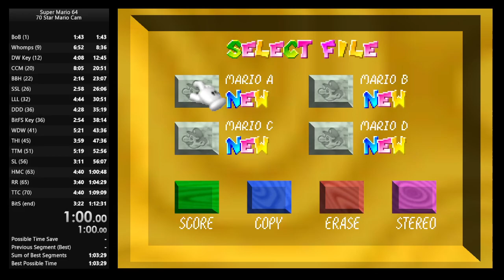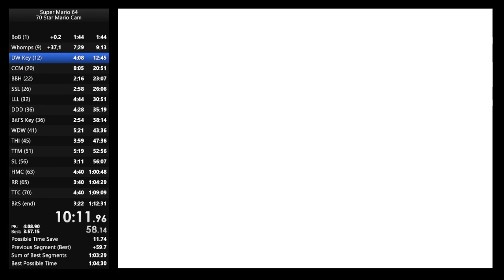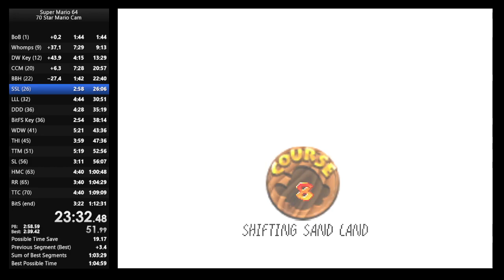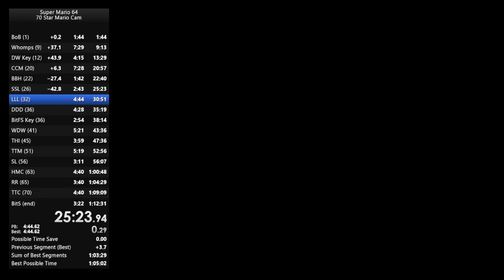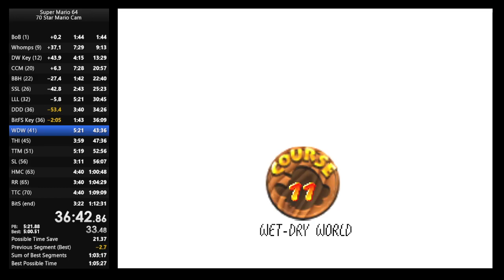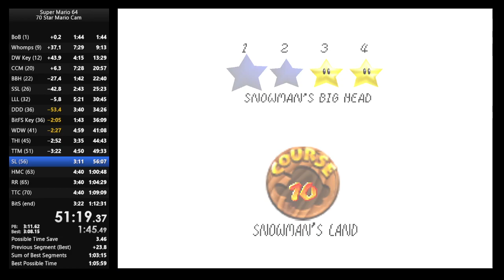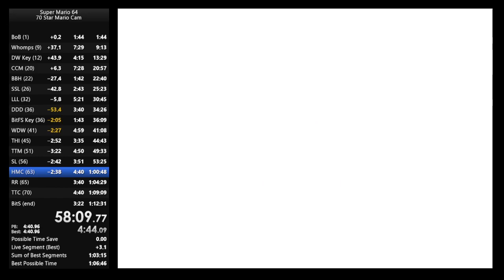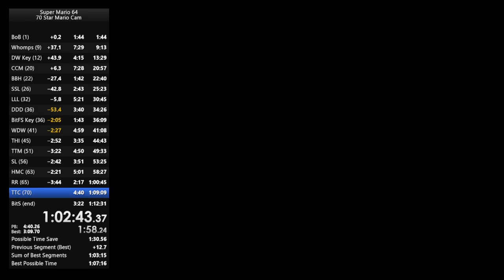70 star Mario cam PB 1:07:54